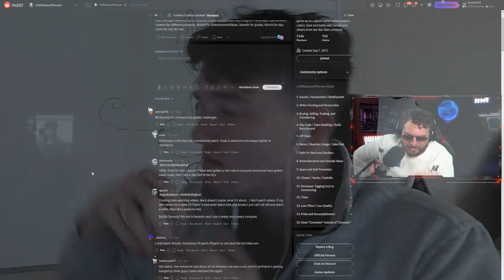Ahnald Prank Call